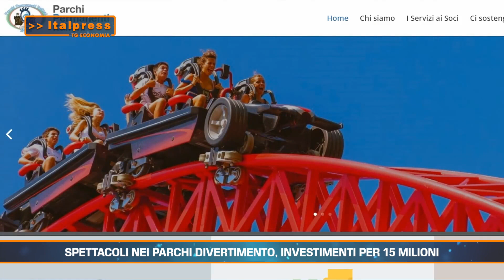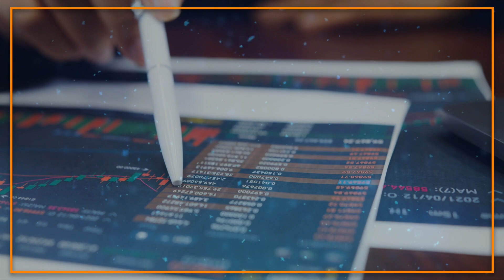Tg Economia 30 agosto 2023